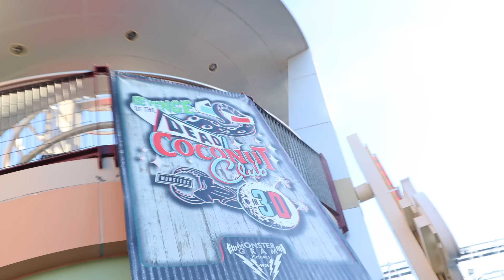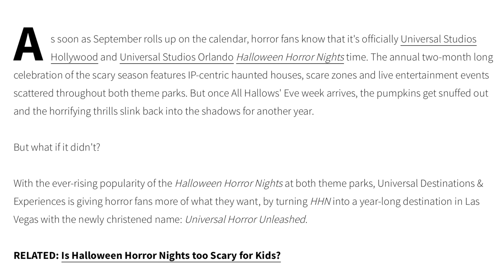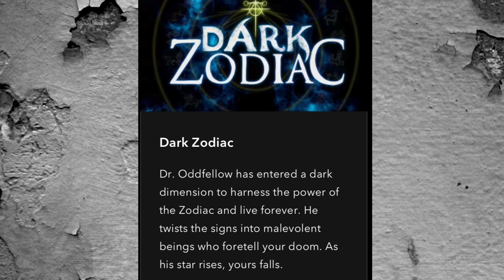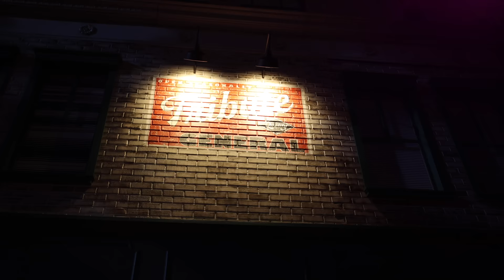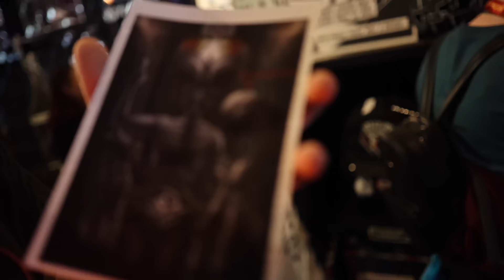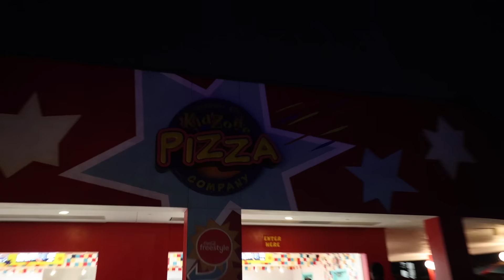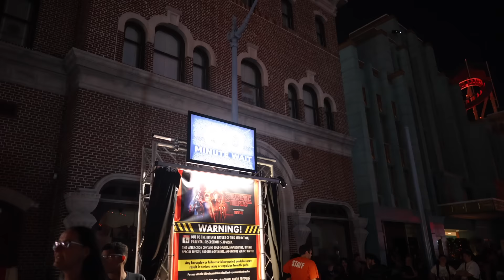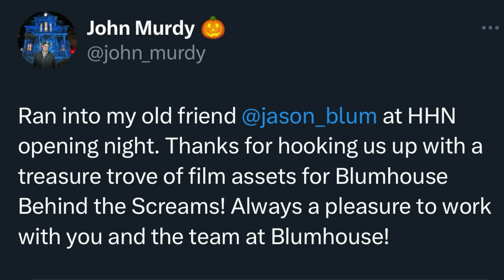Halloween Horror Nights 2024 FIVE NIGHTS AT FREDDY'S RUMORS | HHN 33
Halloween Horror Nights 2024 FIVE NIGHTS AT FREDDY'S RUMORS | HHN 33 at Universal Studios Florida. We talk about HHN 2024 speculation for haunted houses. We also talk about clues from Halloween Horror Nights creative about a Blumhouse haunted house.

Kevin Heimbach
601 Market St